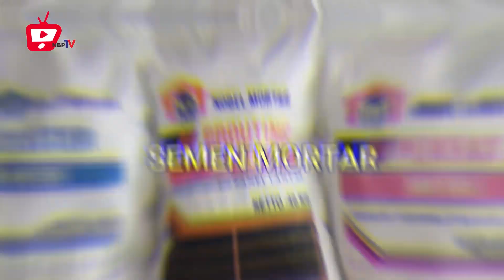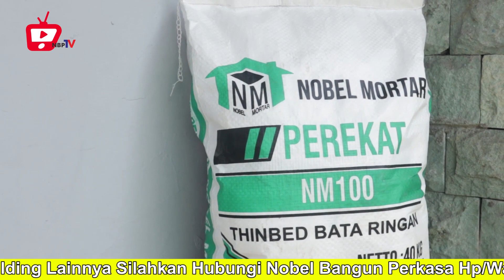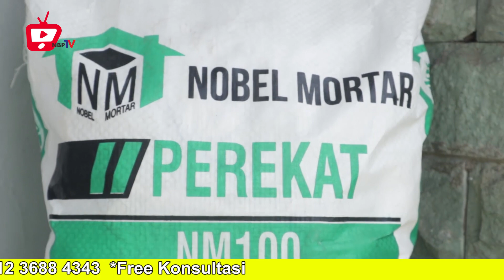Tutorial Aplikasi Perekat Bata Ringan | Nobel Mortar NM-100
Kami juga menyediakan Material Building Modern :
- Bata Ringan
- Panel Lantai
- Panel Sandwich
- Semen Mortar
- Tandon Air
- Gypsum
- Baja Ringan / Hollow
- dll.

Jl. Kunir Ruko Rado Blok : RA No. 10